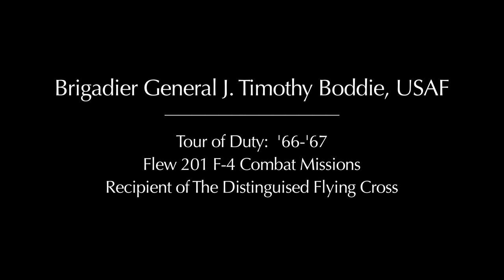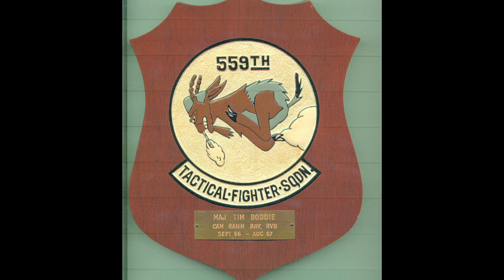The Vietnam War Commemoration Oral History Project - Brigadier General J. Timothy Boddie, USAF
Brigadier General J. Timothy Boddie, USAF
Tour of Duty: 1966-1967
Flew 201 F-4 Combat Missions
Recipient of the Distinguished Flying Cross

The Vietnam War Commemoration Oral History Project

In 2013, work began on the Vietnam War Commemoration Oral History Project, an ambitious effort to collect video-recorded oral history interviews of Vietnam War veterans. The goal of the project, organized by the U.S. Department of Defense and its 50th Commemoration program, is to capture interviews with veterans of all ranks and military services to reflect the full breadth of the Vietnam War.

The principal interviewer is Vietnam War correspondent Joseph Galloway, author of "We Were Soldiers Once...and Young" and recipient of the Bronze Star. Since the project began, Galloway and members of the Oral History team have conducted more than 230 interviews across the nation. The LBJ Presidential Library is honored to present, for the first time, videotaped interviews with five of the Vietnam War Oral History subjects. They have been edited for length. The full versions of all the interviews will be archived at the Library of Congress.